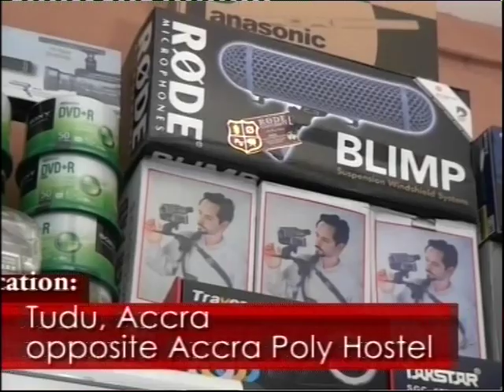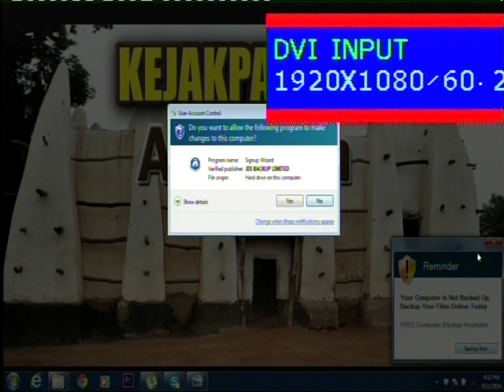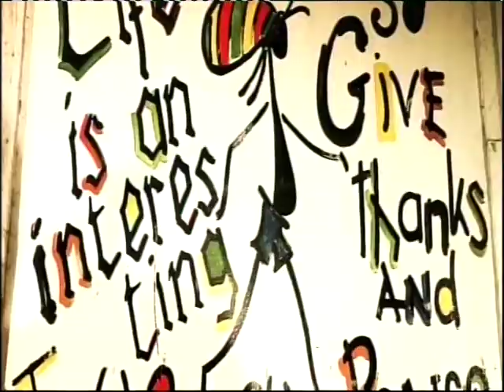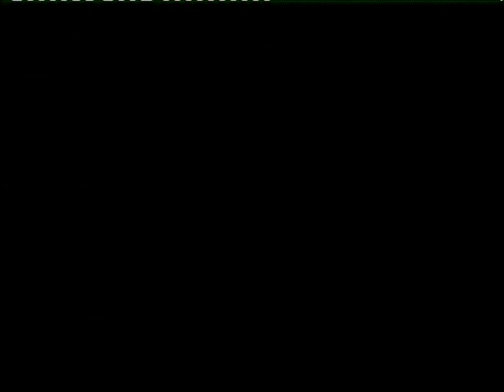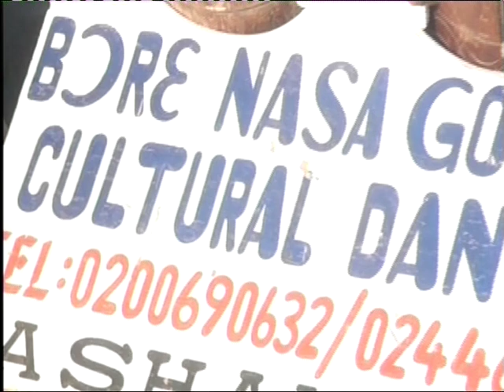ASANSAN TV SHOW with Red Fyah